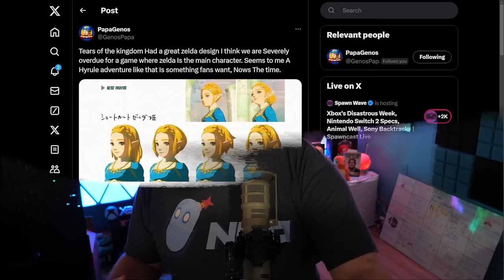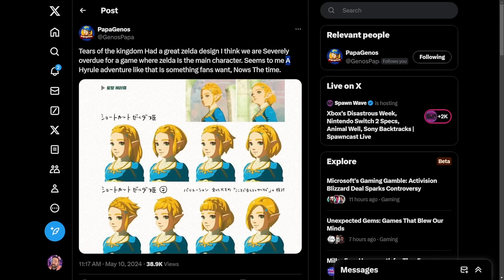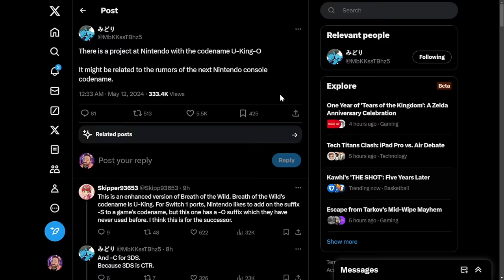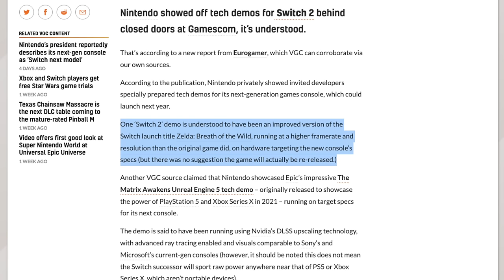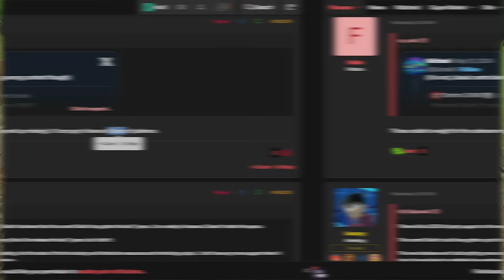BIG Zelda Game Leaked for Nintendo Switch 2 + A New Zelda Spinoff!?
Nintendo has a lot of things cooking for Nintendo Switch 2 and the latest rumor/leak has given us a huge Zelda game on the way. In addition, another rumor is suggesting a possible spinoff title starring Zelda!

00:00 - Intro
00:24 - Spinoff Starring Zelda Rumor
02:33 - A Zelda Game Leaked for Nintendo Switch 2?!